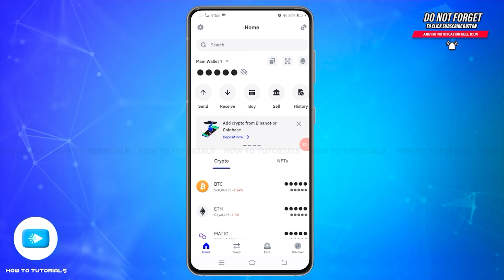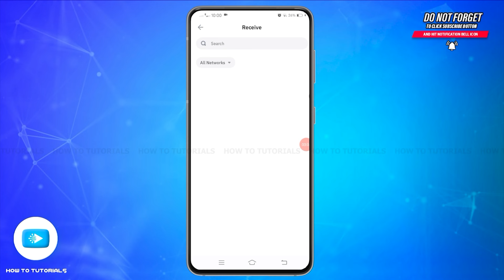How To Find BNB BEP20 Address On Trust Wallet 2024 | Locate & Share Trust Wallet BNB BEP20 Address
"How To Find BNB BEP20 Address On Trust Wallet 2024 | Locate & Share Trust Wallet BNB BEP20 Address" - A Video Guide by How To Tutorials.

Learn how to find your BNB BEP20 address on Trust Wallet with this step-by-step guide. We'll show you how to locate your Binance Smart Chain (BEP20) address within the Trust Wallet app, enabling you to receive BNB and other BEP20 tokens securely. Perfect for Trust Wallet users looking to manage their Binance Smart Chain assets efficiently.